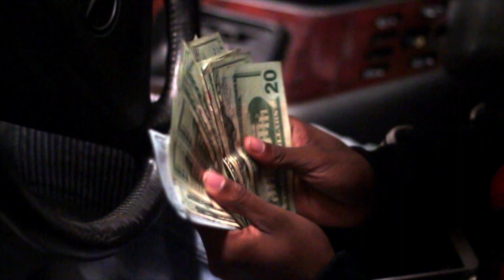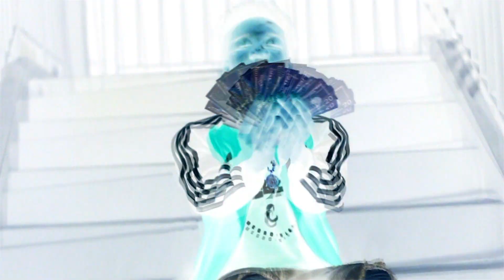SNTF - TMG Snoozi x TMG PMoney Dir.ABC Lontae